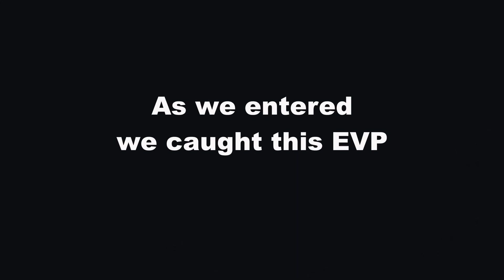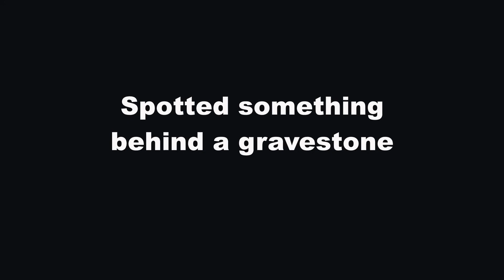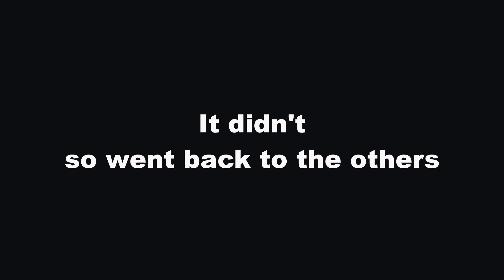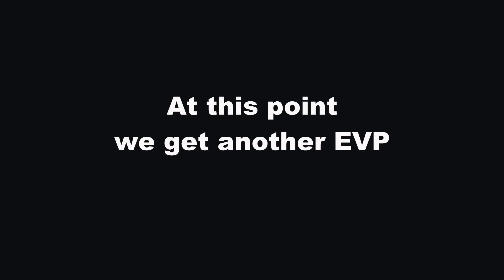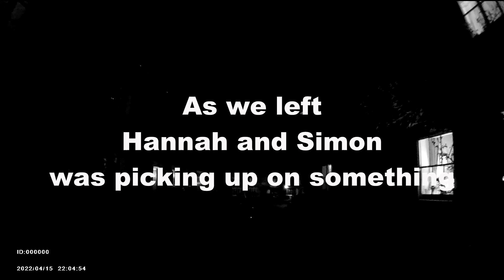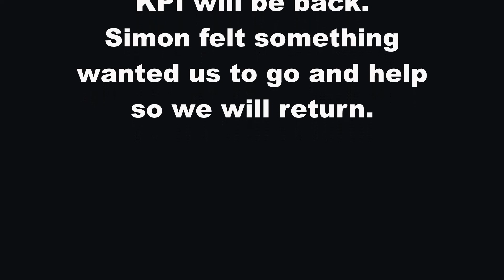KPI visit Pluckley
We went to Pluckley into the church graveyard and captured some interesting stuff.